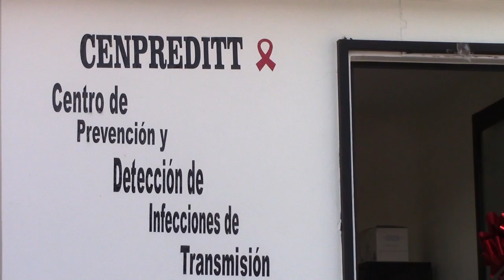RTGnoticias | Fue inaugurado el Centro de Prevención y Detección de Infecciones de Transmisión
Fue inaugurado el Centro de Prevención y Detección de Infecciones de Transmisión en Taxco; El primero en Guerrero